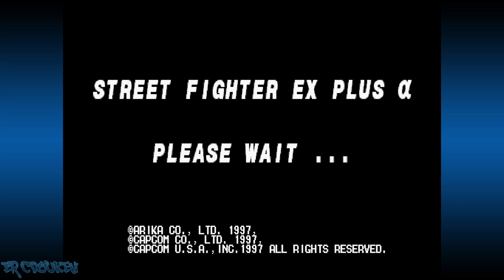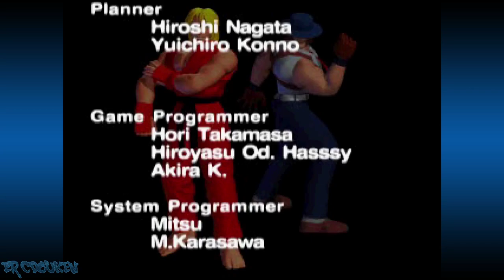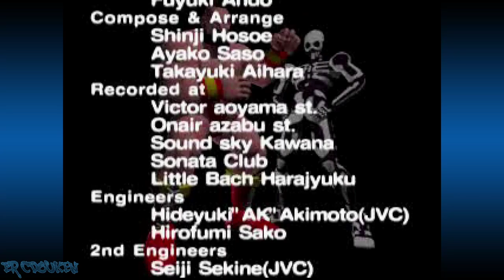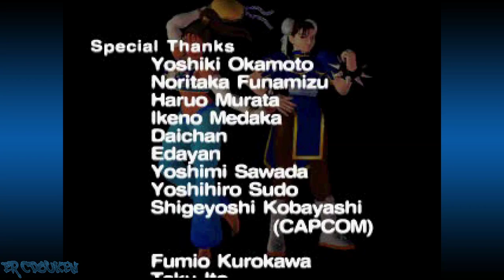Street Fighter EX Plus Alpha (PS1) - Blair Dame Arcade Playthrough (Remake)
Wanted to redo this one for quite sometime. I play through SFEXPA's arcade mode as Blair Dame again. Bison is such a jerk in this game, but he got his a$$ kicked so hard that the next Bison wannabe is gonna feel it.

00:00:00 Intro/Title/Character Select
00:01:34 vs Allen
00:03:09 vs C. Jack
00:04:36 vs Zangief
00:06:03 vs Ryu
00:07:25 vs Dhalsim
00:09:02 vs D. Dark
00:10:26 vs Kairi
00:12:31 vs Cycloid-Gamma
00:14:27 vs Chun-Li
00:16:31 vs M. Bison (Dictator)
00:20:06 Ending/Credits